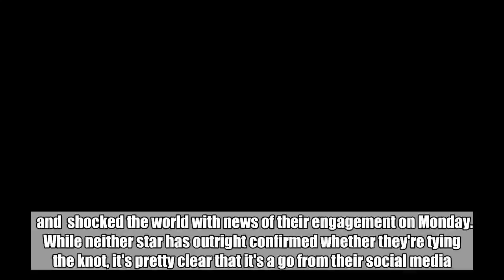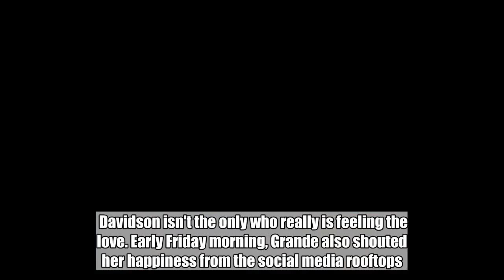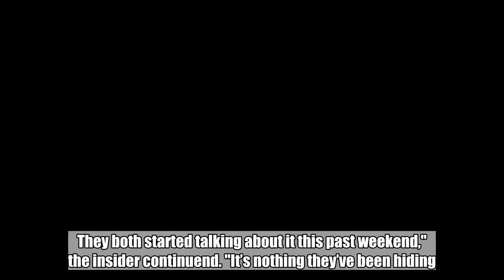Did Pete Davidson Just Acknowledge His Engagement to Ariana Grande?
and  shocked the world with news of their engagement on Monday. While neither star has outright confirmed whether they're tying the knot, it's pretty clear that it's a go from their social media.     On Friday, Davidson shared a new PDA-filled photo of the two of them cozied up together. "u know what you’d dream it be like? it’s better than that," Davidson captioned the black-and-white shot of Grande sitting on his lap while he lovingly covers her hands with his.     Between the sweet sentiment and Grande's dazzling $93,000 ring it seems like a confirmation of their engagement to us.    Davidson isn't the only who really is feeling the love. Early Friday morning, Grande also shouted her happiness from the social media rooftops. "i cant believe my life rn tbh if i’m dreaming pls knock me the fuck back out," she wrote on Twitter.    RELATED: Okay, How Long Have  and  Really Been Dating?    According to , "it's a recent engagement."     “They’re just two people who found love quickly and make each other happy all the time. They both started talking about it this past weekend," the insider continuend. "It’s nothing they’ve been hiding.”   Show Transcript  [MUSIC] [SOUND] [SOUND] [MUSIC] [BLANK_AUDIO]   [MUSIC] [SOUND] [SOUND] [MUSIC] [BLANK_AUDIO]